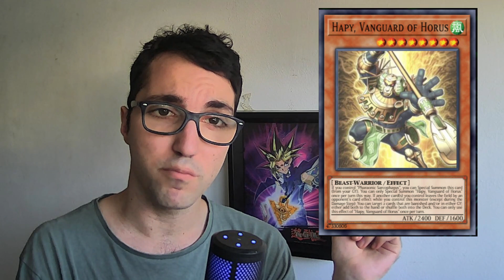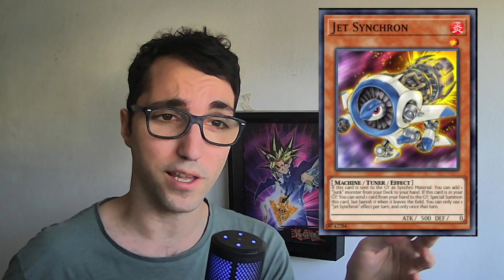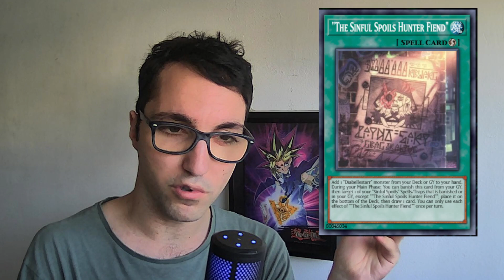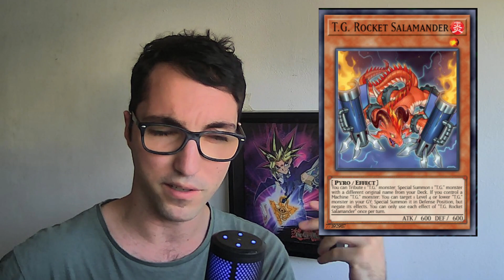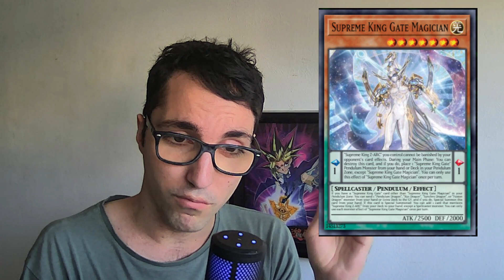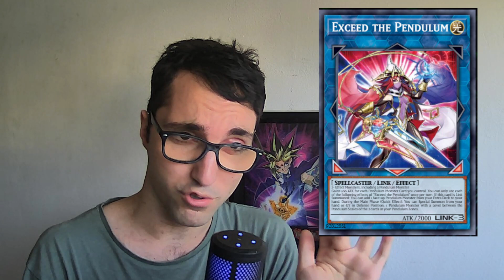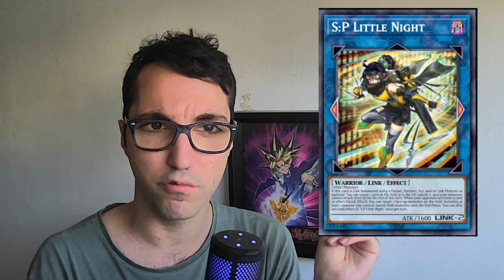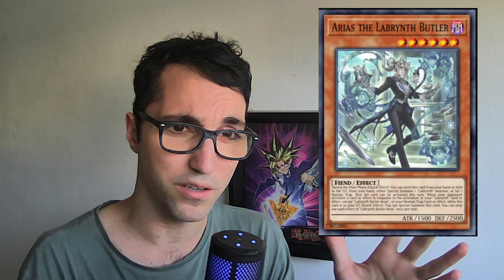YUGIOH | 😲😲😲VIENE EL MEJOR MONSTRUO DEL JUEGO😲😲😲| MI OPINIÓN DE AGE OF OVERLORD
YUGIOH | 😲😲😲VIENE EL MEJOR MONSTRUOS DEL JUEGO😲😲😲| MI OPINIÓN DE AGE OF OVERLORD